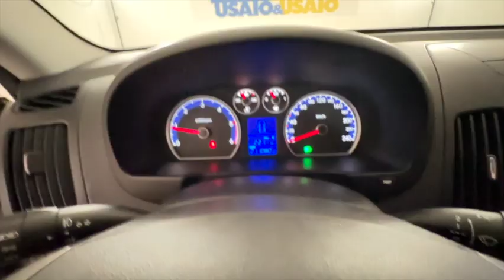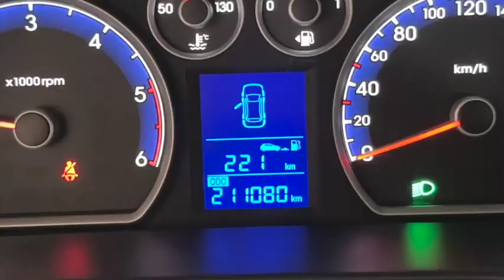Hyundai i30 CW 1 6 crdi vgt Dynamic 115cv DW884TJ